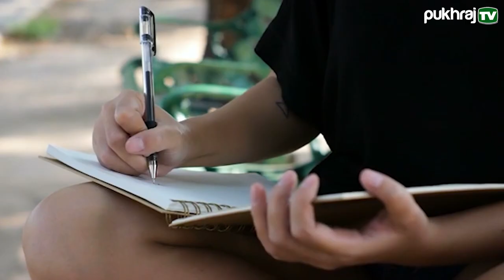Do You Know || NARAYANAN KRISHNAN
क्या आप Narayanan Krishnan को जानते है ?